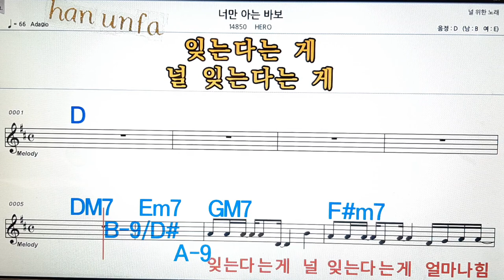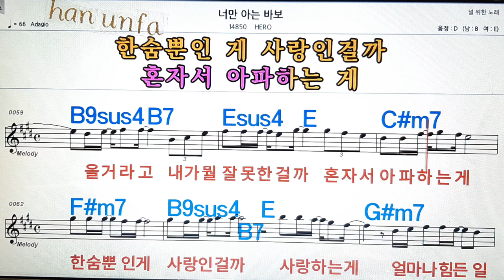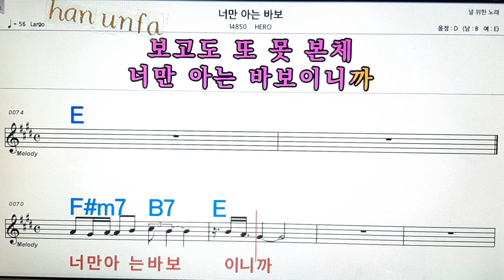너만 아는 바보/Hero💋노래방, 통기타 , 코드 큰악보, 가라오케, 반주💖Karaoke, Sheet Music, Chord, MR